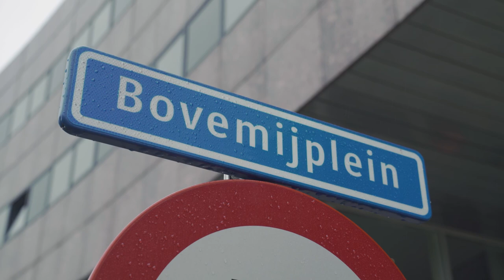Route Bovemij - #1 Nijmegen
Welkom bij de eerste aflevering van 𝐑𝐨𝐮𝐭𝐞 𝐁𝐨𝐯𝐞𝐦𝐢𝐣! In deze miniserie gaan we langs alle Bovemij locaties, verspreid door Nederland én Duitsland. Op iedere locatie ontmoeten we een 𝐁𝐨𝐯𝐞𝐦𝐢𝐣𝐚𝐚𝐧, die vertelt wat we op die locatie doen en hoe dat bijdraagt aan de missie van Bovemij.

In deze eerste aflevering starten we bij het hoofdkantoor van Bovemij in Nijmegen. Weet jij eigenlijk al waar de naam Bovemij vandaan komt? En wat de ambitie van Bovemij is? 𝐌𝐚𝐫𝐜 𝐉𝐨𝐫𝐝𝐞𝐧𝐬, Manager Facilitaire Zaken, vertelt ons er alles over. Dus, ben jij benieuwd wat we op deze locatie allemaal doen? En wat Marc het tofst vindt aan zijn werk? Bekijk dan snel de video!